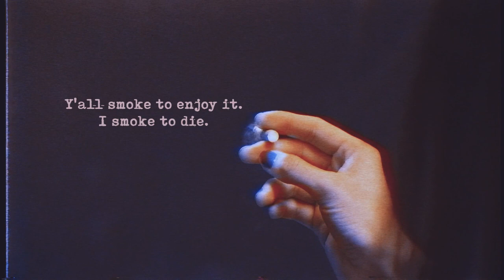When the party's over [Looking for Alaska]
show: looking for alaska
coloring: mine
program: sony vegas pro 16
song: when the party's over